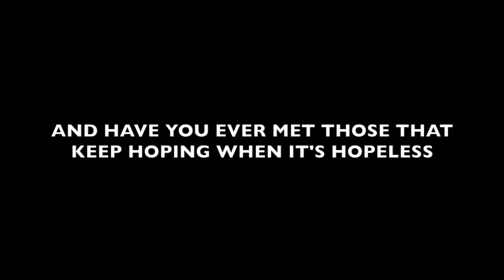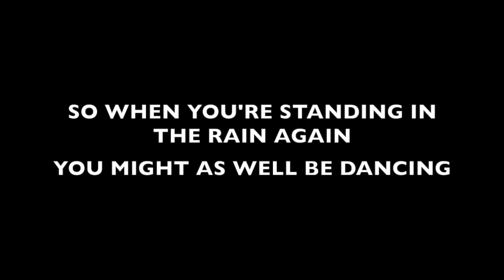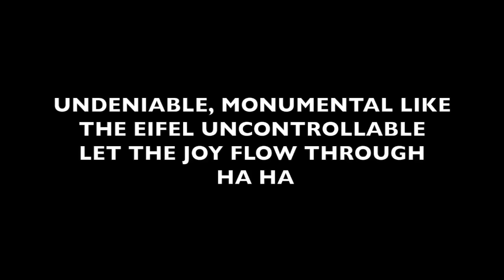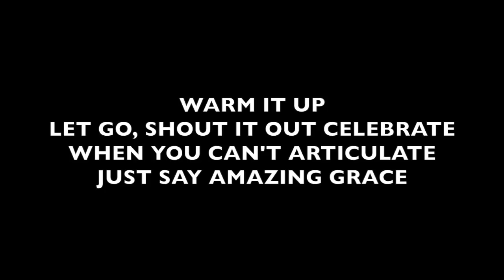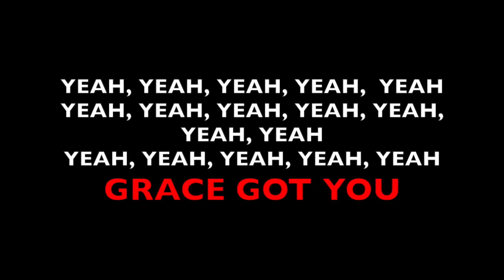MercyMe - Grace Got You - Instrumental with Lyrics